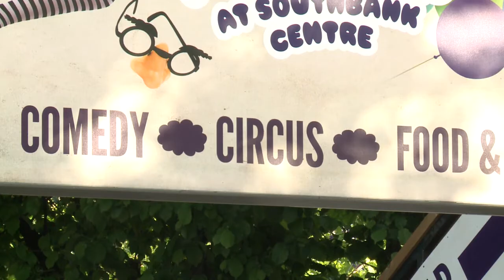في المملكة المتحدة، جيل جديد يعيد اختراع السيرك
إنه إفطار صباحي بريطاني فريد من نوعه. مرحبا بكم عند لوك وتوم، المتدربين على الالعاب البهلوانية في لندن. وهما يجريان في مطبخ منزلهما التمرين الاول اليوم.تقرير مسجل. نوى أوري، هيلين بيرسيفال، دافني دونيس.